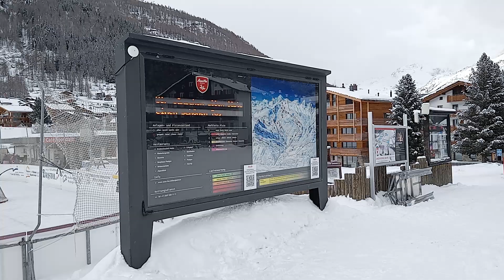Done with skiing for the day